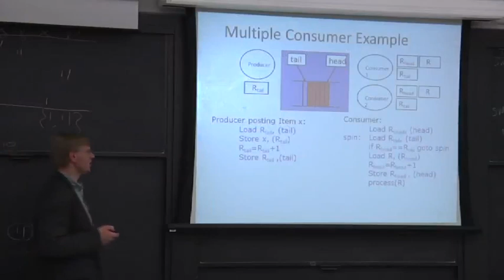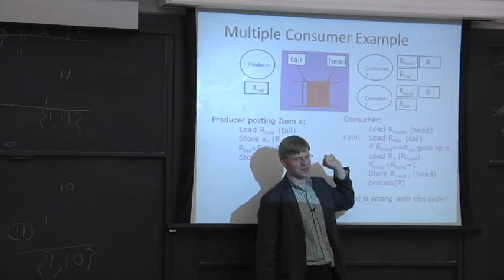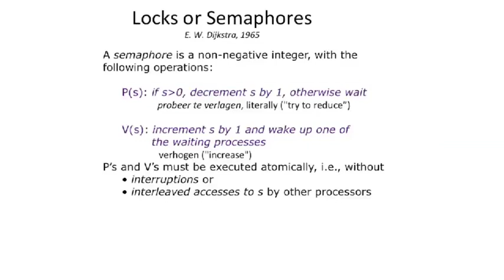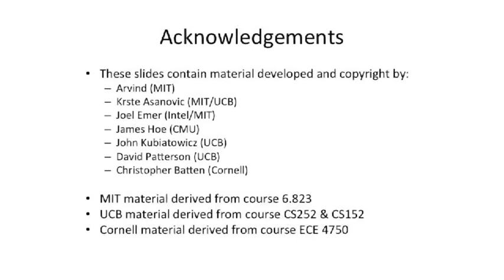COMPUTER ARCHITECTURE || 04 L16S4 Introduction to Locks 03 39